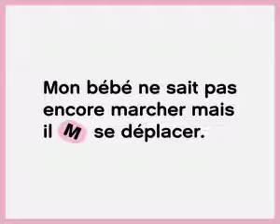Naissance 01 300x250